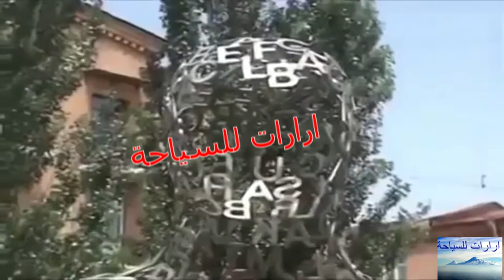ارمينيا / مدرجات كاسكاد